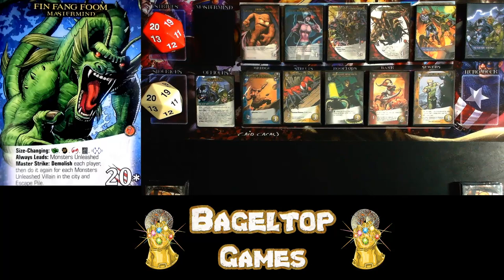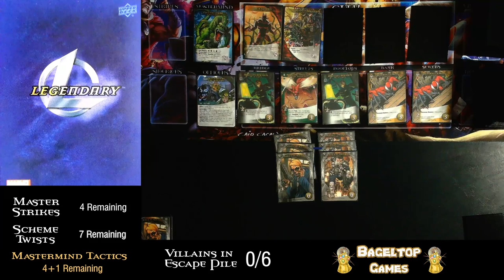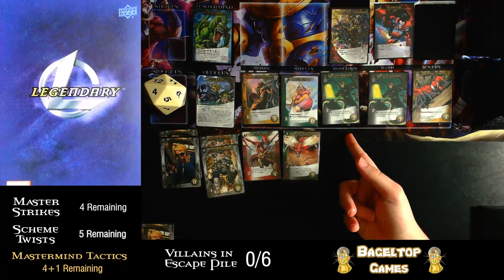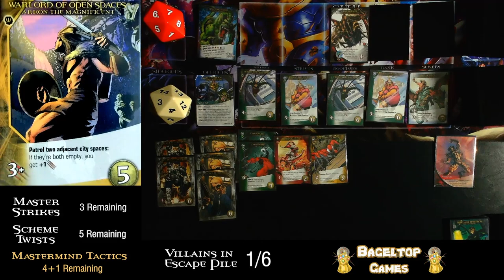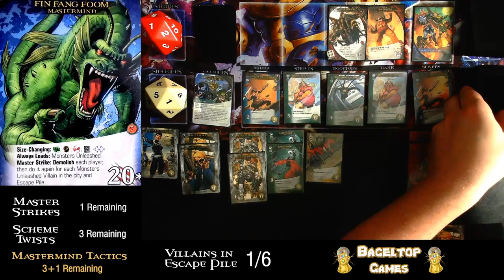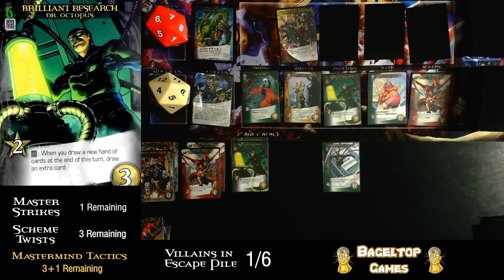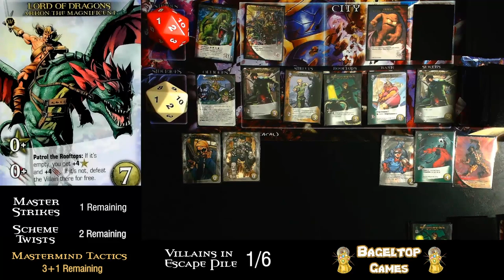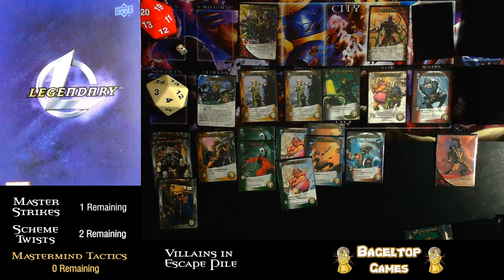Let's Play Marvel Legendary | Fin Fang Foom & Alien Brood Encounters! | Viewer's Choice 2-Handed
Skip directly to turn 1 here: 2:59

Join us bi-weekly, Thursdays & Saturdays at 2pm PST for our Marvel Legendary livestreams!

Thank you to Gage Bender for this setup request! Heroes and villains alike have been dropped on a hostile planet. Can they uncover the hidden brood menace and take down their mastermind, Fin Fang Foom?

Mastermind: Fin Fang Foom
Scheme: Alien Brood Encounters
Villains: Monsters Unleashed, Shi'ar Imperial Guard
Henchmen: The Brood, Shi'ar Death Commandos
Hero Deck: Arkon the Magnificent, Carnage, Doctor Octopus, No-Name: Brood Queen, The Warriors Three

Play our choose-your-own-adventure campaign!

Purchase Legendary: Marvel and other Legendary games at the Upper Deck store

[Hitman], [Prelude and Action], [Darkling], [Wretched Destroyer], [Obliteration], [Grim Idol], [Malicious], Death and Axes], [Eternal Terminal], [Burnt Spirit], [Final Battle of the Dark Wizards], [The Ice Giants], [Danse Macabre], [Nightmare Machine] by Kevin MacLeod

[Battle Lines], [Battle Plan], [Halo Effect], [Into Battle], [True Determination], [Age of Innovation]:

[A Hero Steps Forward], [Harbinger of Redemption], [Flight of the Crow], [Armies on the Ground], by Teknoaxe